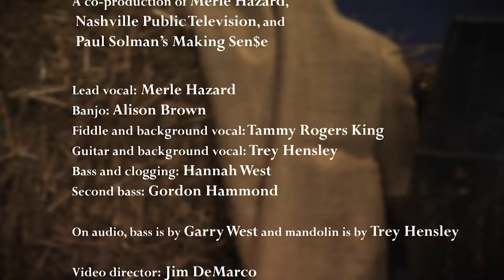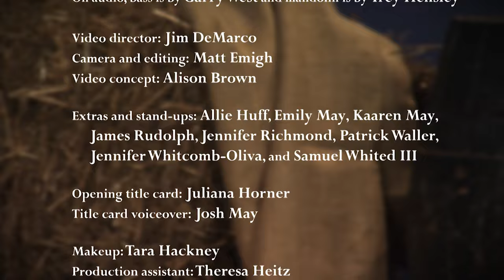How Long (Will Interest Rates Stay Low)?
Bluegrass with Merle Hazard, Alison Brown on banjo, Tammy Rogers King on fiddle, and Trey Hensley on guitar. Visit them at:

Available for purchase on iTunes, Amazon, and Google Play.

Chorus 1
How long (how long) will interest rates stay low?
That’s the question, the whole world wants to know
It seems like if they’re going up, they’re going pretty slow

Verse 1
Our country’s central bank is really scared, that’s plain to see
When everything is leveraged, raising rates is misery
But keeping rates too low, too long, would cause us pain and sorrow
There is no easy option in a land of constant borrow

Chorus 2
How long (how long) will borrowing be free?
How long will we be subsidized by savers and retirees?

Verse 2
Central banks around the world, not only in the States
Are each at work on lengthy slumps, their countries’ tragic fates
Legislatures will not spend to give sufficient boost
Lower interest rates are all that’s left to get their countries juiced

Chorus 3
If you could predict it, you could make a lot of dough
How long (how long) will interest rates stay depressed?
The answer...is anybody’s guess

Verse 3
Some say low rates are symptomatic, rather than the cure
I have a hunch they're right. I can’t say I am sure.
But recovery has been long and slow, the crisis wounds are deep
So until we see inflation, money’s likely to be cheap

Chorus 4
Instrumental solos

Verse 4
Capital’s abundant, money’s not in short supply
China holds our Treas’ry bonds, although I wonder why
Start-ups happen in the cloud, few people are employed
If something could push rates back up, I’d be overjoyed

Chorus 5
How long (how long) ‘til we really start to grow?
Interest rates are goin’ up, but they’re go-in’...pret-ty…slow.

The song has been featured on the PBS NewsHour, in a report by Paul Solman: